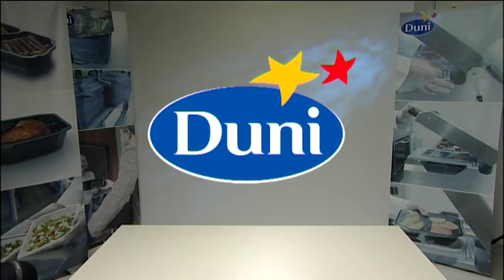MANUAL TRAY SEALER MOVIE PRESENTATION